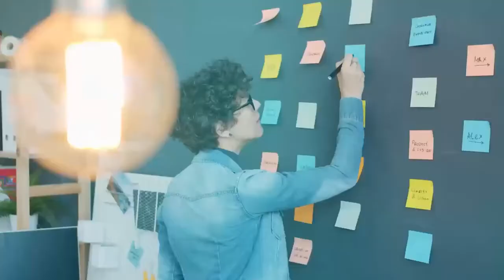Apartment Syndication 101 with Lee Yoder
If you have financial freedom, it is possible to live the life you want, pursue your passions, and spend more time with your loved ones.

Lee Yoder, business owner, and realtor discusses how having the appropriate mindset, acting on what you believe, and controlling the fear of getting started, helped him achieve sustainable income flow through apartment syndication.

DO YOU WANT TO CONNECT?

______Our Guest _________

GUEST BIO
Lee was practicing physical therapist when he realized his true passion was building his own business and investing in real estate. He took this passion and considerable action to quickly build a portfolio with several small apartment buildings. He was able to quickly reposition this portfolio, bring it full cycle, and provide an incredible return for his investors. Today, Lee is focused on syndicating larger apartment buildings. He is the founder and visionary behind Threefold Real Estate Investing, and he’s committed to forging a path that will generate incredible wealth and opportunity for all involved. His focus is driving the business forward by forging new relationships with top-notch professionals in the real estate world and bringing on more partners to invest alongside Threefold. Lee also hosts a podcast, Threefold Real Estate Investing, which discusses multifamily real estate investing, while also focusing on pursuing better relationships with family and a better walk with Christ.